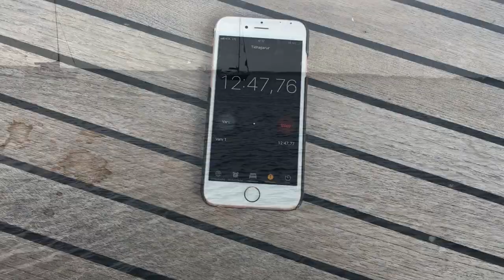Installing the rudder and changing propeller shaft sealing in the water. Ep. 47 Hilma Sailing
Our bad luck seemed to continue to follow us in the Marshall Islands and we lost our GoPro to the ocean...
Finally all the spare parts arrived and most importantly, the rudder arrived and we installed it in the water. We also changed the propeller shaft sealing which turned out to be a bit more tricky than we thought it would be.
We also got our  Visas to USA and we look forward to go there this spring!

A HUGE thank you to all you guys who is already supporting us!! Our videos are made possible because of you!